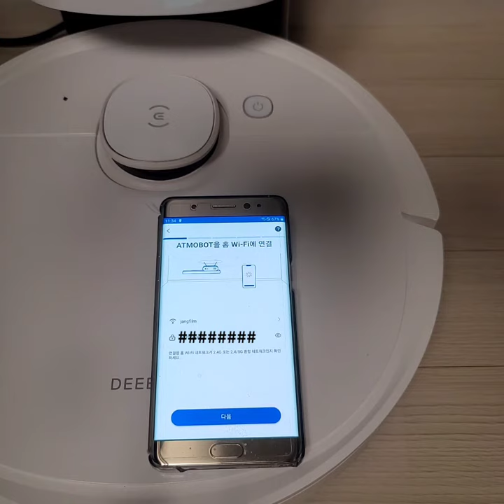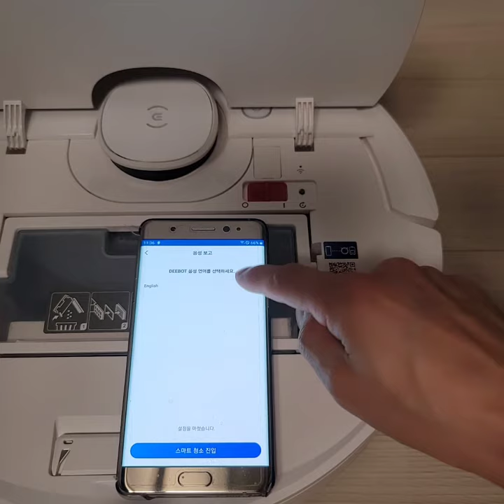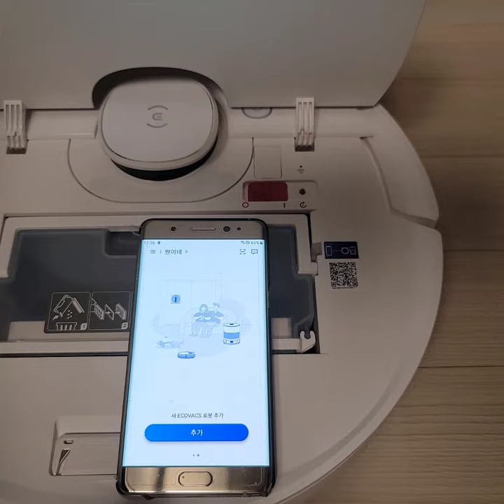에코백스 T9 와이파이 없이 핫스팟으로 사용하기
이사 후 인터넷 설치가 되지 않았거나 부모님집에 와ㅏ이파이가 안되는 경우 핫스팟으로 연결해서 맵핑,지도편집등 설정을 해주시고 버튼으로만 청소하기를 사용해도 설정한 부분이 적용되서 사용 가능해요